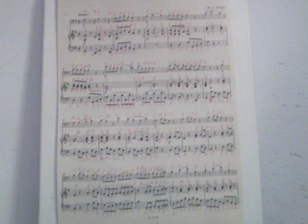GHANTHO .Sonatina G Dur .Horror Music Play Alyas Hanna nr 2380